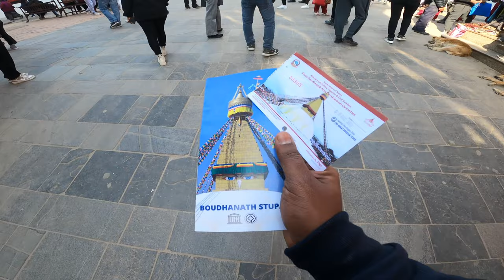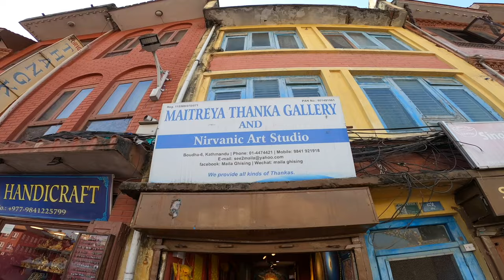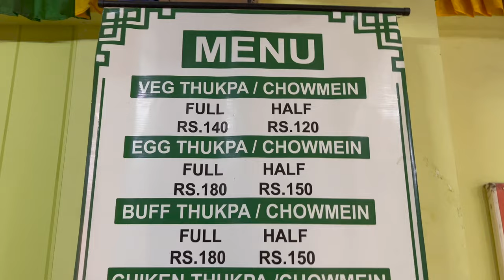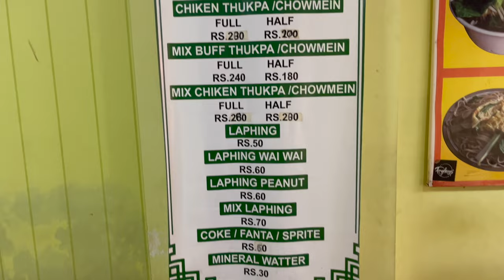Marriage Proposal in Nepal! Boudhanath Stupa Tour | Best Tibetan Restaurant in Kathmandu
In today's video we will explore the holy shrine of buddha in kathmandu nepal. Boudhanath stupa is a holy place of worship for many nepali, tibetan and indian buddhists. its a very beautiful temple complex with lots of tibetan arts and handicrafts being sold for tourists. It also has four monasteries surrounding it.

Why is Boudhanath stupa famous?
Boudha stupa is semicircle shaped and contains the relics and remains of Buddha. The stupa's massive mandala makes it one of the largest spherical stupas in the world. Boudha Stupa was listed in world heritage list by UNESCO in 1979 and it is one of the most popular tourist sites in Kathmandu.

Who built Boudhanath stupa?
However, the emperor Trisong Detsen (r. 755 to 797) of the Tibetan Empire is also traditionally associated with the construction of the Boudhanath Stupa.

Time Tags
0:00 Intro
0:30 Boudhanath stupa entry cost
1:19 Importance of Boudhanath stupa
1:53 Tibetan art market
2:52 Temple visit from inside
3:00 Things to do in Boudhanath stupa
3:35 Visiting a buddhist monastery
4:19 Searching some authentic Tibetan food
4:46 Khawa Karpo tibetan restaurant
5:55 Owner wanted me to marry her!
6:46 Staff subbing to my channel!
6:58 Eating Tibetan Chow Mein
7:58 Thanking the staff
8:45 like & subscribe